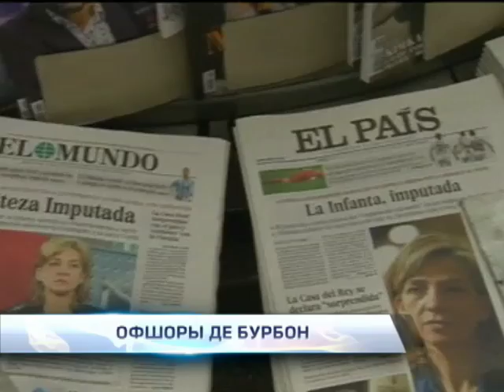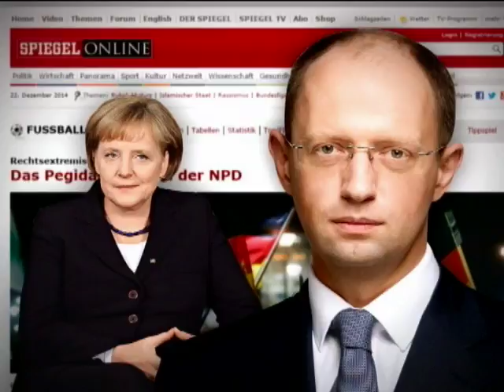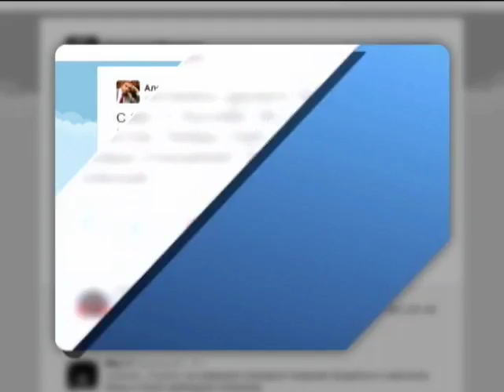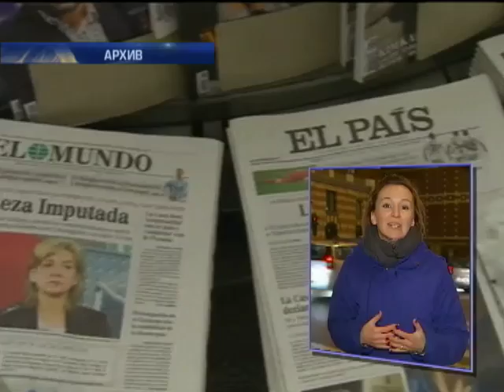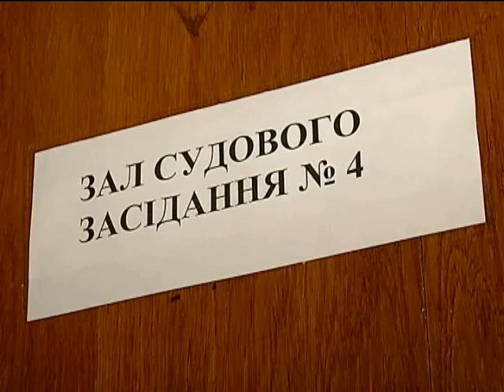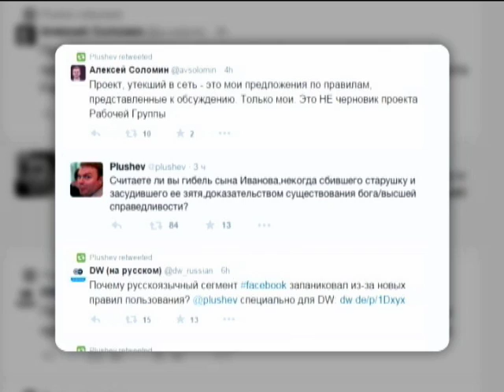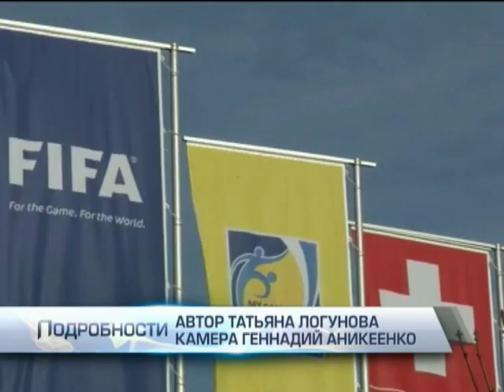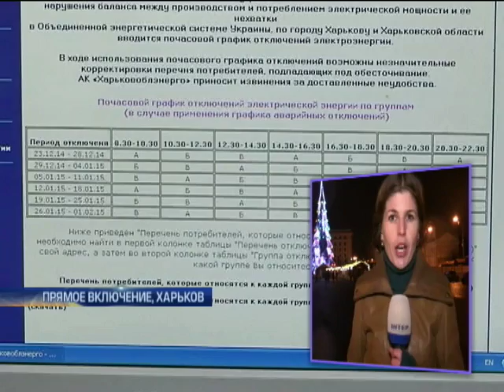Подробности 20:00. Полный выпуск 22.12.2014